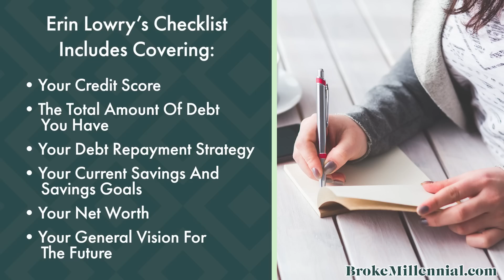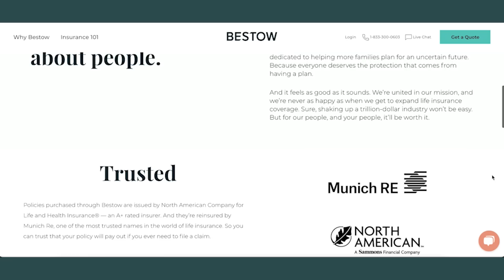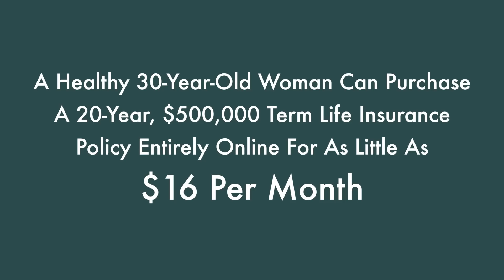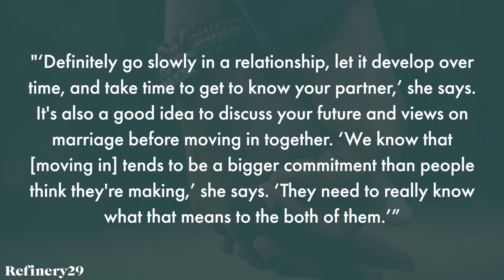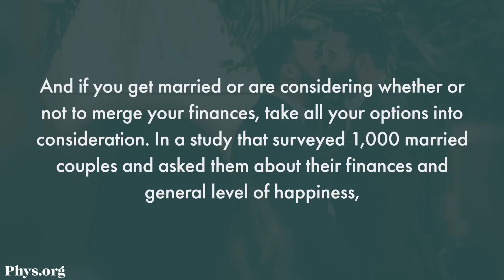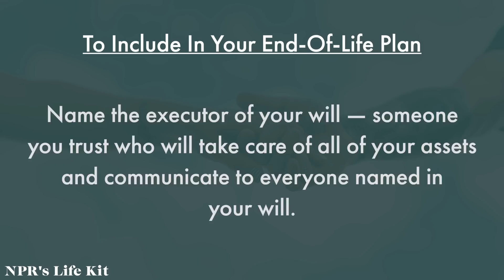8 Conversations Couples Don't Have, But Should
In this episode, Chelsea tells us the important conversations everyone needs to have in their relationship, no matter how scary or irrelevant they feel in the moment.